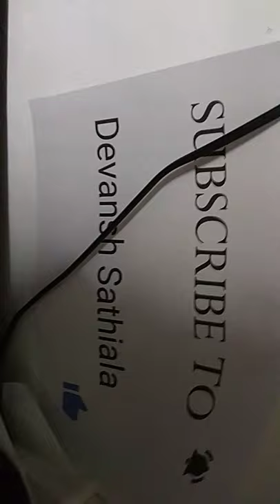gloves for bike , scooty riding